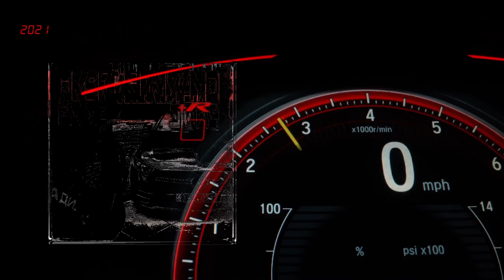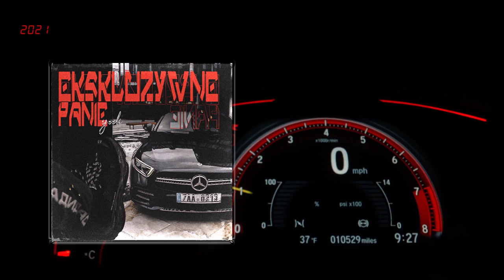Yo Oli Ekskluzywne Panie (Prod.lock)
Lyrics: Yo Oli
Mix: Stosik
Master: Stosik